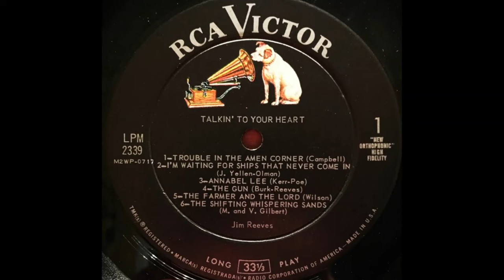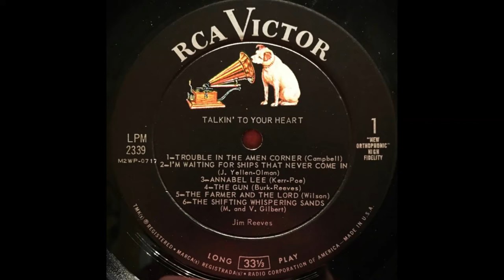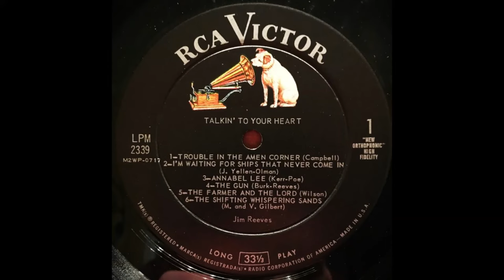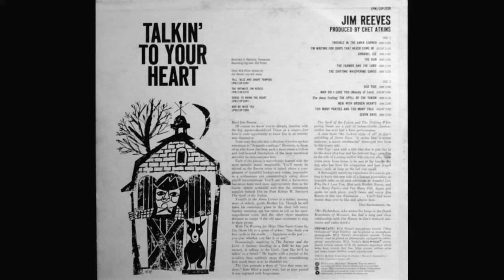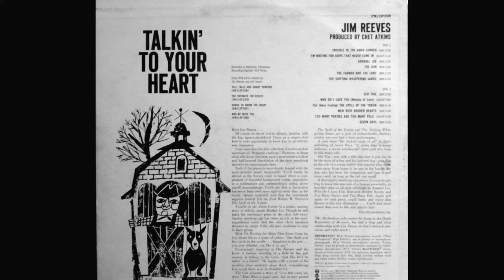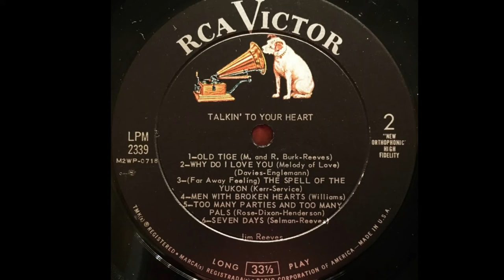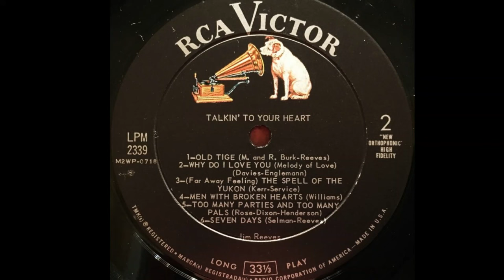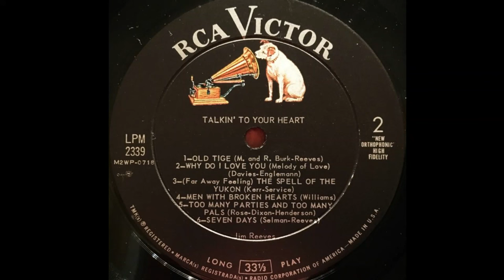Jim Reeves "Talkin' to Your Heart" complete mono vinyl Lp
Released October 1961  RCA Victor – LPM-2339

A1 Trouble In The Amen Corner
Written-By –Archie Campbell

A2 I'm Waiting For Ships That Never Come In
Written-By – Abe Olman, Jack Yellen

A3 Annabel Lee
Written-By – Anita Kerr, Edgar Allen Poe

A4 The Gun
Written-By –Jim Reeves, Mildred Burk, Ross Burk

A5 The Farmer and The Lord
Written-By – Jim Wilson

A6 The Shifting Whispering Sands
Written-By – Mary Gilbert, V. C. Gilbert

B1 Old Tige
Written-By – Jim Reeves, Mary Gilbert, V. C. Gilbert

B2 Why Do I Love You (Melody Of Love)
Written-By – Hans Engelmann, Mary Carolyn Davies

B3 (Far Away Feeling) The Spell Of The Yukon
Written-By – Anita Kerr, Robert Service

B4 Men With Broken Hearts

B5 Too Many Parties And Too Many Pals
Written-By – Billy Rose, Mort Dixon, Ray Henderson

B6 Seven Days
Written-By – Clarence Selman, Jim Reeves

Engineer – Bill Porter